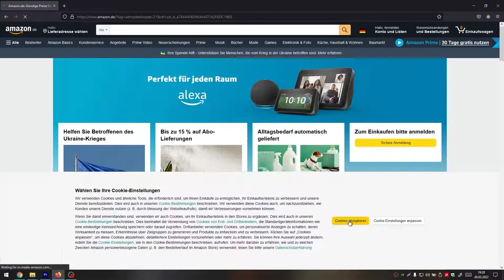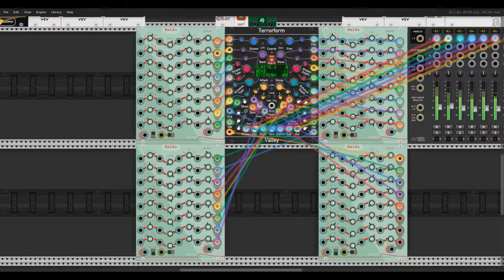1.000 TRICKS TO BECOME A SSUUCCEESS IN lé MUSIC SZENE.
Sauce is @ da end of me fideo me frieand.